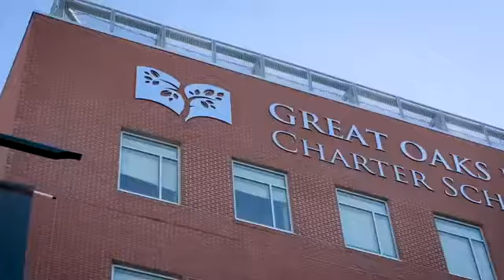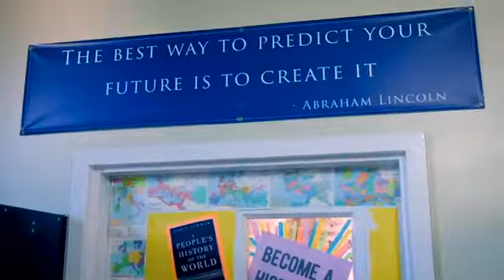Great Oaks Legacy Charter School - NPS Enrollment 22-23SY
The Great Oaks Legacy Charter School is a high-performing, innovative charter public school in Newark NJ, serving students from Pre-K to 12th grade on multiple campuses across the city. Our mission is to prepare public school students for success in college and beyond.

We want to make sure that all children have the support they need -- inclusive of resources that acknowledge and address systemic inequities -- to be empowered to thrive.